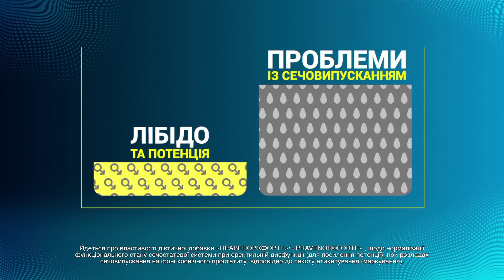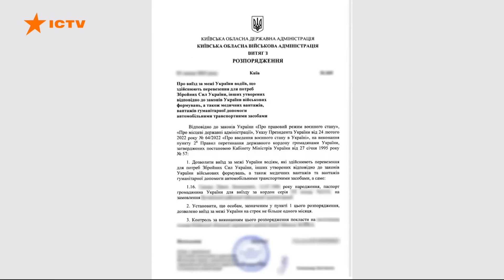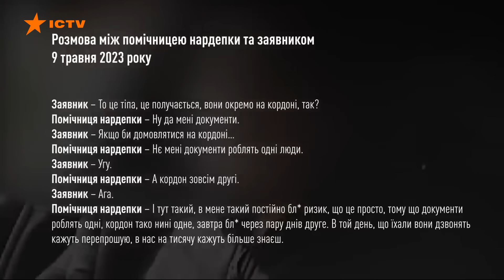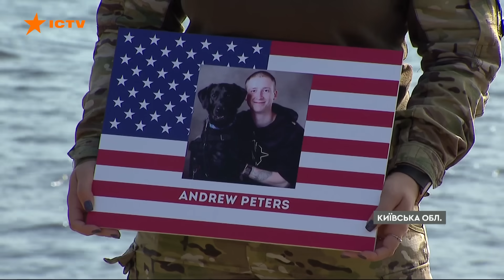Новини Факти ICTV - випуск новин за 17:30 (12.07.2023)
У новому випуску програми Факти ICTV для Єдиних новин дивіться:

- Близко опівдня в спальному районі Запоріжжя, у парку відпочинку, пролунав потужний вибух. Станом на зараз постраждалих вже 18, серед них - 6 діти.

- Російські війська вночі із "Градів" обстріляли житлові райони Торецька на Донеччині. Внаслідок чого постраждала 1 людина.

- У Вільнюсі розпочалася зустріч Володимира Зеленського з Джо Байденом. Головні теми - зброя для поля бою, спільна робота для наближення України до НАТО та гарантії безпеки для нашої держави.